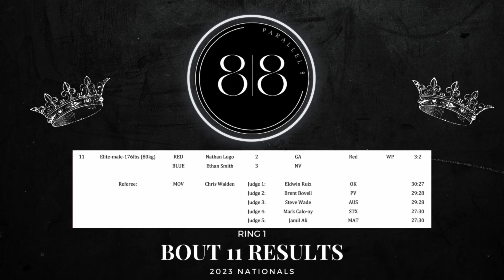LUGO! HEAVY HANDED Amateur Boxer ROLLS Through Olympic Trials!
Witness Nathan Lugo Go HEAD TO HEAD with Ethan Smith and Obed Bartee-El in these 2023 Olympic Qualifiers matches captured by Parallel 8! 🔥 This is the HOTTEST 4K Amateur USA Boxing Tournament Footage you will find!

00:00 Opening
00:26 Nathan Lugo Vs Ethan Smith
11:47 Nathan Lugo Vs Obed Bartee-El